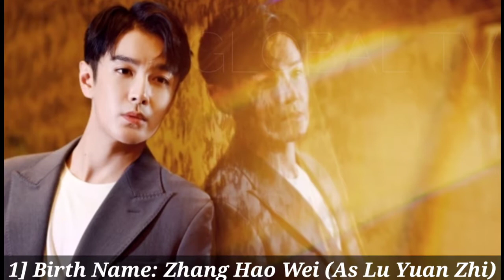The Master of Cheongsam Chinese Drama Cast Real Name & Ages || Cass Gai, Zhang Hao Wei, Hong Yao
Drama: The Master of Cheongsam

Native Title: 一剪芳华

Also Known As: Yi Jian Fang Hua , Hua Fu Chuan Qi , 华服传奇 , 一剪芳華 , 華服傳奇

Country: China

Type: Drama

Episodes: 40

Aired: Aug 31, 2021 - Sep 28, 2021

Aired On: Tuesday, Wednesday, Thursday, Friday

Original Network: iQiyi iQiyi

Duration: 45 min.

Score: 8.4 (scored by 8 users)

Ranked: 50532

Popularity: 10849

After Lu Zhi Yuan fell apart with his teacher and suffered oppression from his seniors, he left Beiping and heads to Shanghai. With his hard work, he earns recognition in Shanghai. When war erupts in Beiping, Lu Zhi Yuan heads back and swore not to make cheongsams for the Japanese. He uses his skills to become one of the greatest costume designers of China.